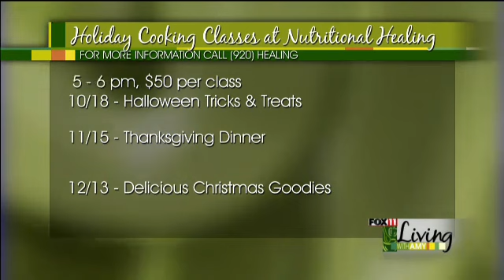Holiday Eating & Cooking Classes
Kim & Kerry discuss the struggles of holiday weight gain, and how to set yourself up for success!